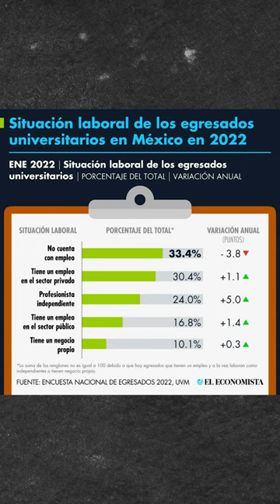Las carreras universitarias ya no deberían de existir...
En esta ocasión les platico porque creo que ya no deberían de existir las carreras universitarias.